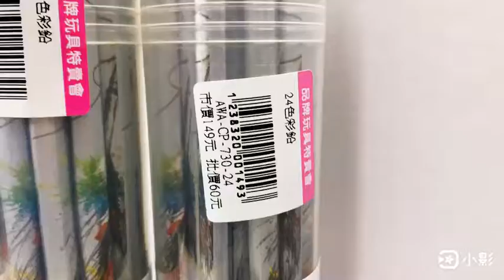亞細亞玩具AWA-CP-730 彩鉛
AWA-CP-730 彩色鉛筆
12色(30)、18色(45)、24色(60)
台南場遷移完成✅上架趕工中」近期公告開場日期❤️
台南市東區中華東路三段119號
台南場急徵：全天班伙伴❤️月休九天
對玩具服務業興趣的歡迎攜帶履歷表-直接現場面試～
月薪30000元全勤1000元
每天餐費補助200元
享勞健團保勞退金員旅
適應三個月全勤2000元及增加休假天數及表現好可有獎金分紅制
慶祝亞細亞生活百貨大批發嘉義館-於8/31前來各賣場消費-VIP會員可享批發價-不➕場地費。
臉書會員結帳只➕5趴。
✨營業時間：10:30-21:00✨
「知名品牌玩具特賣會」量販特價開賣中
❤️線上購物網站：
❤️官方LINE ID ：
桃園場：桃園區中山路1328號
台中場：台中市南屯區永春東七路847號
台南場：台南東區中華東路三段119號
嘉義場：嘉義市新民路673號
屏東場：屏東市和平路111號
鳳山場：鳳山青年路二段493號
左營場：左營區富國路156號
亞細亞生活百貨大批發
嘉義館：嘉義市新民路357號